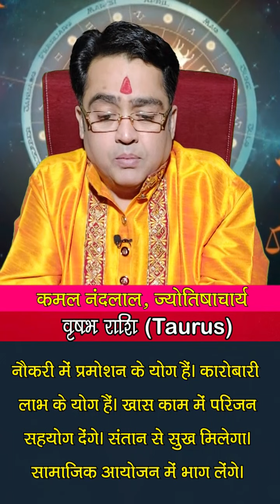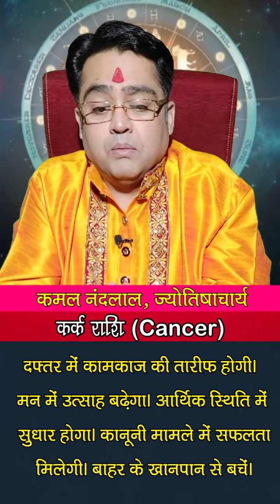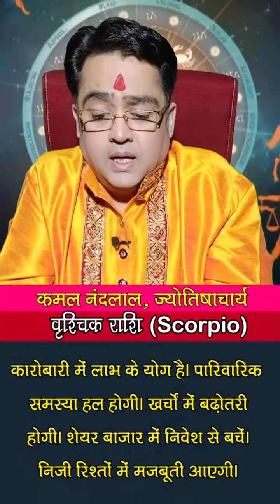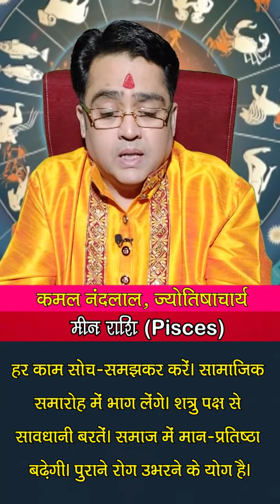Aaj Ka Rashifal | कमल नंदलाल का दैनिक राशिफल | 19 April 2022 | Daily horoscope | Kamal Nandlal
Daily Rashifal | Daily Horoscope Hindi | 19 April 2022: 19 अप्रैल 2022: ग्रहों की रोज बदलती चाल के कारण ही हमारा रोज का दिन भी अलग होता है... कभी हमें सफलता मिलती है तो कभी दिन सामान्य गुजरता है...तो ज्योतिर्विद कमल नंदलाल (Kamal Nandlal) जी से जानते हैं कि आपका आज का दिन कैसा रहेगा...आज किस राशि वालों को नौकरी और व्यापार में होगा फायदा...किस राशि वालों की रहेगी सेहत खराब...किस राशि वालों को करनी पड़ेगी ज्यादा मेहनत...क्‍या बोलते हैं सभी राशियों के आज के ग्रह-नक्षत्र...मेष से मीन राशि वाले अपने पूरे दिन का हाल जानिए...साथ ही छोटे-छोटे उपायों से बनाएं दिन को और बेहतर...साथ ही जानिए आज के दिन कब रहेगा राहुकाल का समय..और दिन को सफल बनाने का एक बेहद सरल प्रयोग.